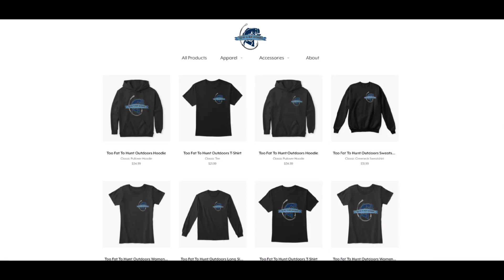Big Bluegills Were SMASHING This Tiny Plastic Bait!! (Wisconsin Ice Fishing)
Ice fishing freaks!! Welcome back to another ice fishing episode from Too Fat To Hunt Outdoors!  Today we are out at a lake catching big bluegills with tiny little ice baits!  The Bone Bug, by Drastic Plastics in gold and mud bug color were fire today!  When the bluegills get tight lipped in pressured water, downsize your bait, and the bites will come!

Get your Drastic Plastics Ice Baits here!!! Send them a FB message and get your donkey catching baits today!!

Widow Maker Lures!!